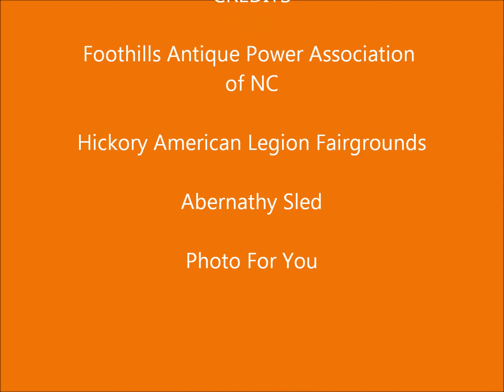Hickory Pull 1150 Modified 800cc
1150 modified 800cc